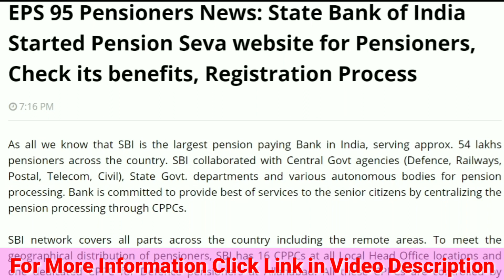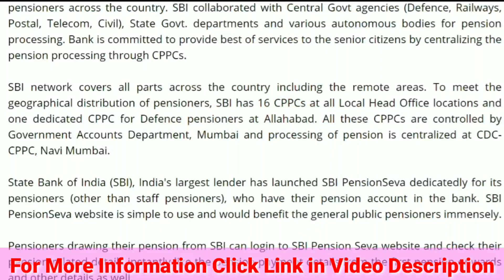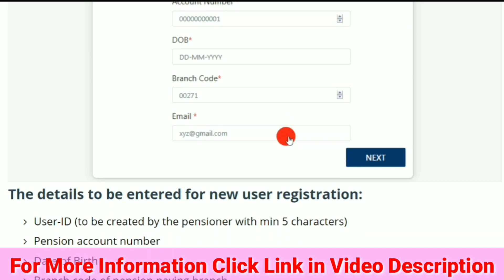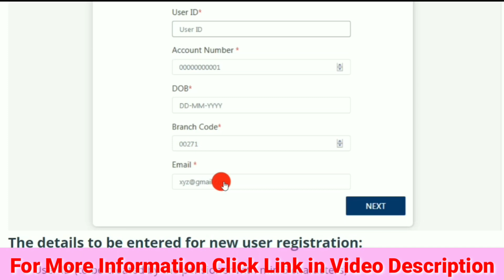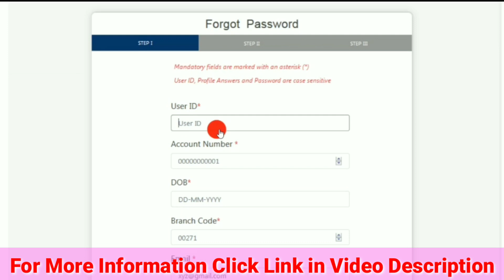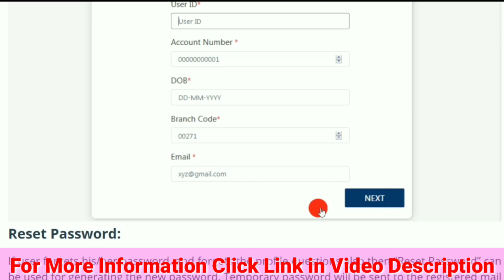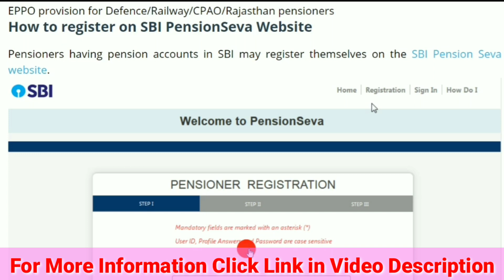Good News for Pensioners State Bank of India Started Pension Seva website for Pensioners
EPS 95 Pensioners News: State Bank of India Started Pension Seva website for Pensioners, Check its benefits, Registration Process